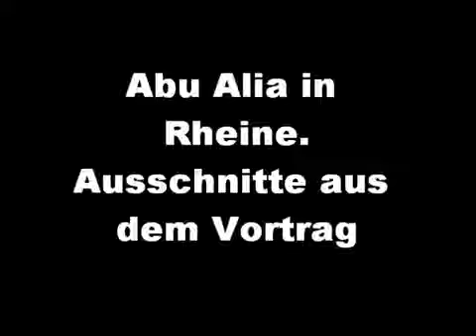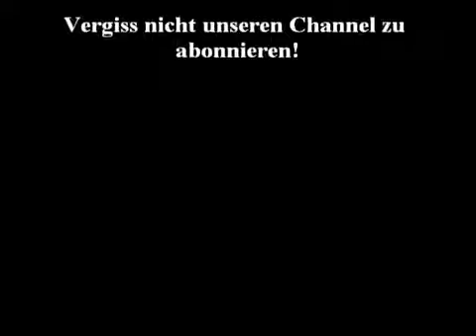Abu Alia Schwester Sei Wachsam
Liebe Marwa,

Du warst ein Opfer einer grauenvollen Tat, für die man hier und heute keine richtigen Worte finden kann.

Liebe Marwa,

Du wolltest für uns gegen die immer zunehmende Gewalt und Hass in unserer Gesellschaft vorgehen!
Du wolltest Dich für uns gegen eine subtile, aber auch körperliche Gewalt in unserer Gesellschaft einsetzen, von der insbesondere muslimische Frauen betroffen sind!

Liebe Marwa,

Du wolltest kämpfen gegen Diskriminierung und Hass.

Liebe Marwa,

Du hast dich für Gerechtigkeit und Menschenwürde eingesetzt.
Dafür hast Du dein Leben verloren. Dein Kind ist in deinem Leibe gestorben und dein Mann ist schwer verletzt.

Liebe Marwa,

Du, Deine Kinder und Dein Mann waren und bleiben ein Opfer von Hass, Gewalt, Fremdenfeindlichkeit und Islamfeindlichkeit!

Wir bitten alle staatlichen Institutionen, Marwas Familie das Leben leicht zu machen, ihnen zu helfen und sie mit allen Mitteln zu unterstützen!

Wir bitten Sie auch, ein Zeichen für Toleranz und Anerkennung der Muslime und muslimische Frauen zu setzen!

Schauen Sie nicht weg! Handeln Sie!

Wir Muslime, muslimische Frauen sind eine Minderheit. Wir verdienen mehr Achtung und Respekt!

Setzen Sie ein Zeichen und verhindern Sie, Diskriminierung und Ausgrenzung von Muslimen!

Setzen Sie ein Zeichen gegen jegliche Gewaltbereitschaft, gegen Fremdenfeindlichkeit, Hass gegen Muslime und Islamfeindlichkeit!

Schauen Sie nicht weg! Setzen Sie ein Zeichen!